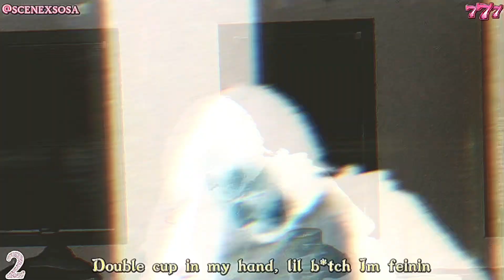Sosa Triple 7 - “Angel tearz my drank leanin” (Official Music Video)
[Heavens Gate 2: Thy Son Official Mixtape]

(Prod. Yung halo shawty)

Lyrics:

Angel tearz in my drank lil b*tch im leanin
double cup in my hand lil b*tch im feinin

Imma drank-oholic
all i do is drank b*tch
lookin @ my cup hoe
b*tch it make me anxious

had 2 double up
2 hand double cup
Marietta trappin, b*tch im sippin Georgia mud
Cup filled w drugs
dis drank gon f*ck me up
Sippin on sum dirty leanin in tha club

Angel tearz my drank
Pour it up n drank
i put angel tearz my drank

b*tch im spippin drank
dis that Easter pink
Sumtimes shi be green
don’t mean shi 2 me
Dis dat
Spilt it on my jeans
Got it on my tee
Was in tha club i had 2 leave